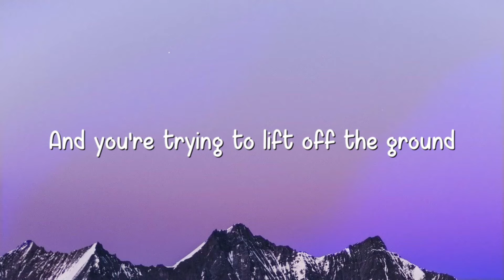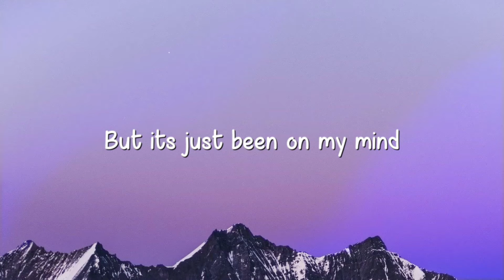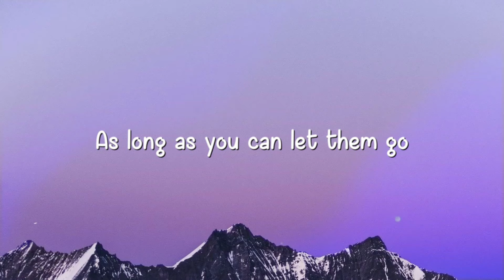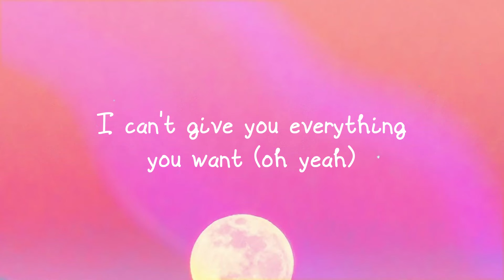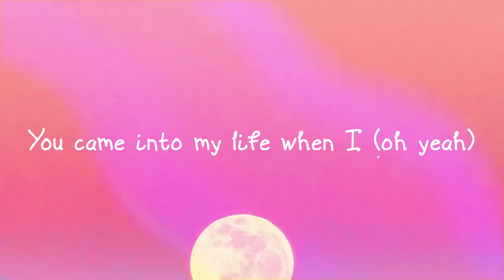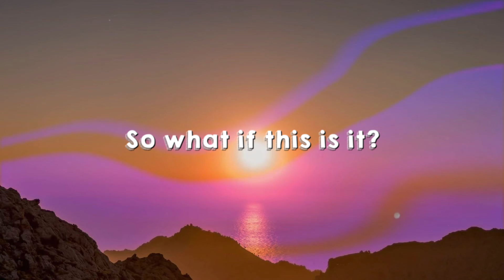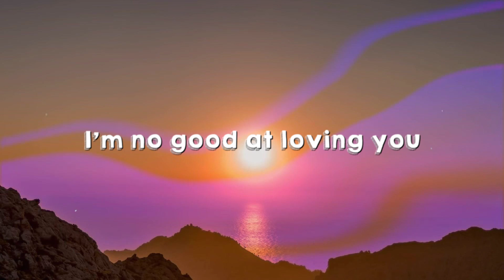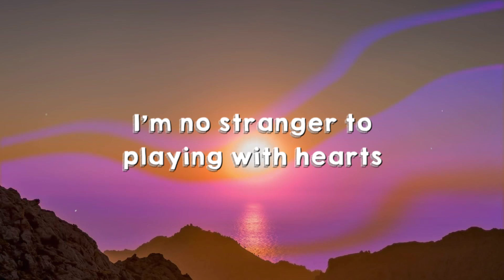Matilda - Harry Styles /Lyric Video/ 🦞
Matilda - Harry Styles /Lyric Video/ 🦞  Matilda - Harry Styles /Lyric Video/ 🦞